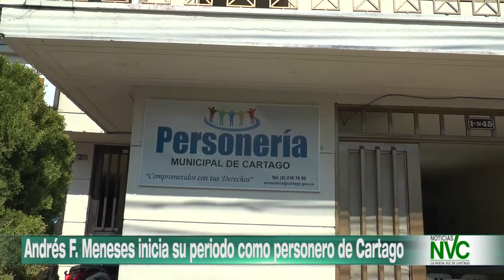Andrés F Meneses inicia su periodo como personero de Cartago